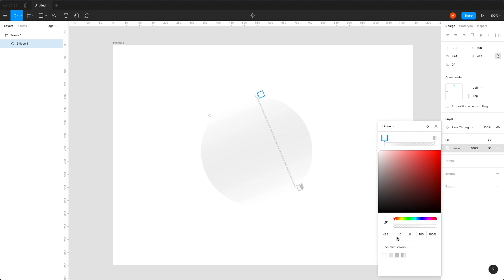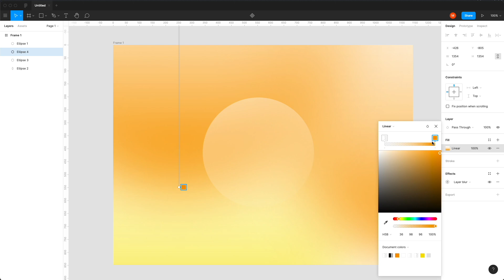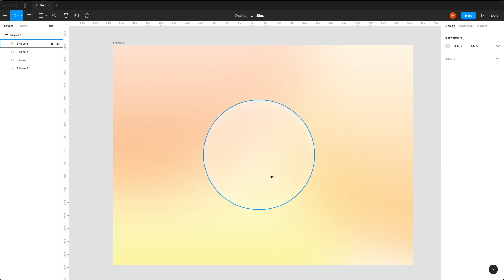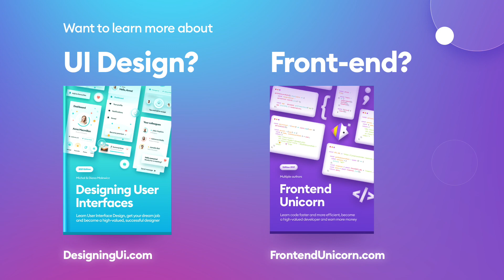Make the soft, blurred Aurora backgrounds in Figma - Tutorial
In this super short Figma tutorial, we're going to create soft, blurred backgrounds. I already mentioned it as a trend for 2021, and we're seeing more and more of these organic looking gradients. Here's how you can quickly make them yourself! This tutorial works the same way in Figma, Sketch and likely XD as well.

==COOL INFO HERE 👇

MY BOOKS:
📘 Designing User Interfaces - over 500 pages all about design, likely the biggest source of UI knowledge in the world
🦄 Frontend Unicorn - How to learn faster, earn more and grow as a front-end developer

⁉️ You can ask me questions on Twitter, just @ me or DM :-)

ABOUT ME:
👨🏻‍💻 I'm a designer, entrepreneur and startup founder. I started back in the late 90's and currently my main goal is to share my knowledge, both paid and free. This channel is one of the places where I share my tips on design, growth, marketing, life and mindfulness.